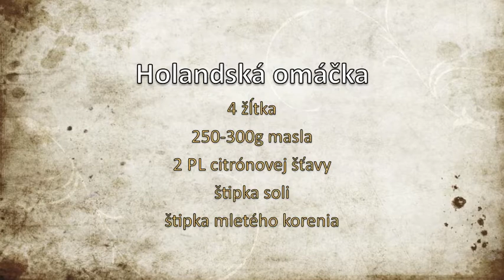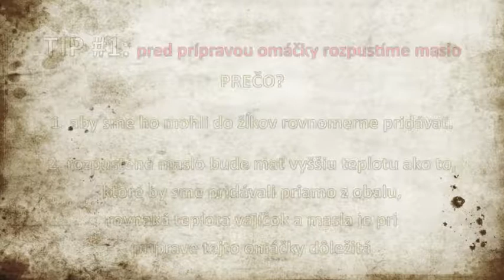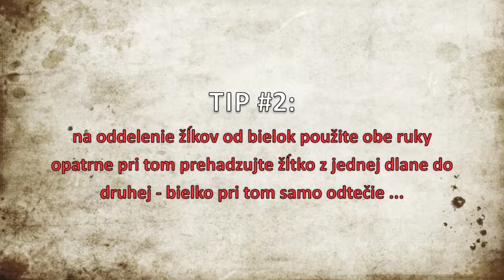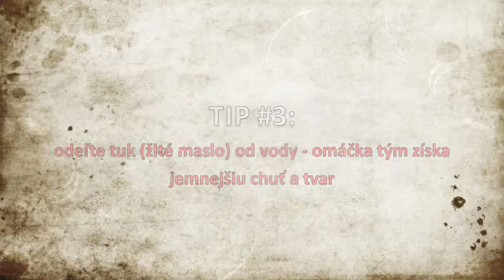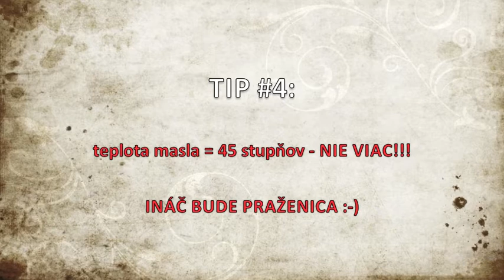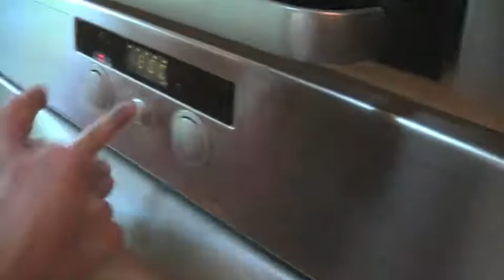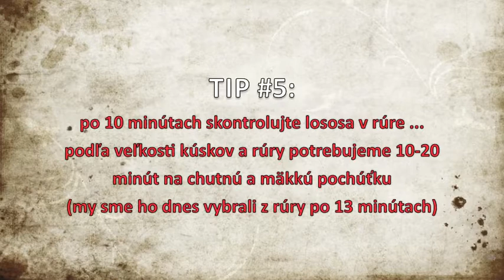Holandská omáčka ala DODO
Toto je VLOG kanál pre všetkých začínajúcich kuchárov i nadšencov za sporákom či grilom :-)